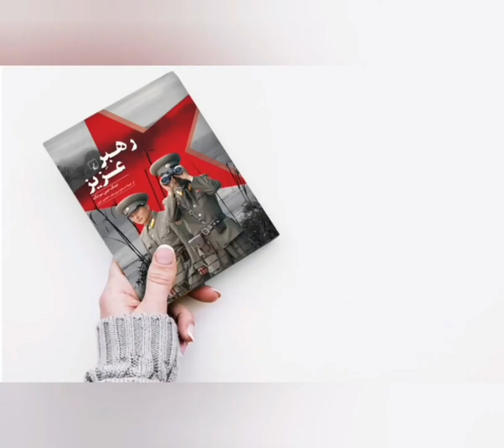معرفی_کتاب_خوب، جاسوسی، کره_شمالی، رهبر عزیز، روح گریان من،بلاگرایرانی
اندک زمانی بعد از جنگ جهانی دوم، شبه جزیره کره به دو نیم تقسیم شد؛ یکی در دامان غرب می‌افتد و دیگری شرق را الگوی خود برای رسیدن به بهشت عدالت و برابری قرار داد. آنچه این سرزمین را به دو نیم کرد نه تفاوت زبان، نژاد و مذهب؛ بلکه تفاوت ایدئولوژی سیاسی است. هر دو کشور دیکتاتوری را تجربه میکنند، یکی دیکتاتوری را از نوع کمونیستی‌اش، و دیگری از نوع نظامی آن؛ اما در کره جنوبی سرانجام بعد از دو دهه سلطه نظامیان، از دهه هشتاد میلادی به بعد، نظامی مبتنی بر لیبرال دموکراسی بر سر کار آمد، و از آن پس کره جنوبی به شکلی شتابان مراحل پیشرفت و توسعه را پشت سر گذاشت. این همزمان با دورانی بود که مردم همسایه شمالی این کشور با قحطی و گرسنگی دست به گریبان بودند. اینکه چگونه کره جنوبی بدانجا رسید و کره شمالی بدین جا، حکایتی است در خور اعتنا و عبرت‌ آموز. جنگ جین سونگ (نویسنده کتاب)، در کتاب "رهبر عزیز"، تنها درباره فقر، گرسنگی، تبعیض، زندان، شرایط سخت کار و از این دست سخن نمیگوید. این دو کتاب به سهم خود بخشی از حقیقت درونی سیستم کره شمالی را رو می‌کند.